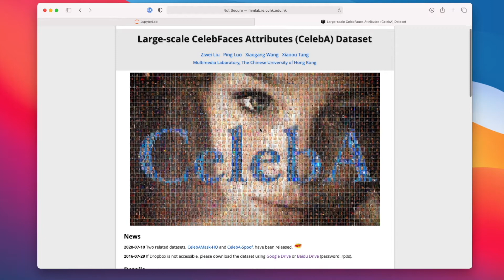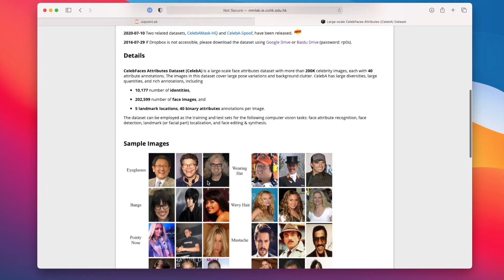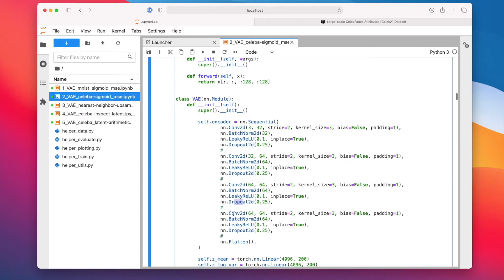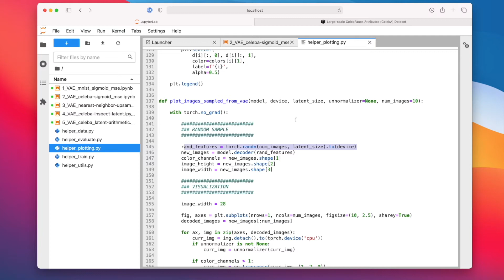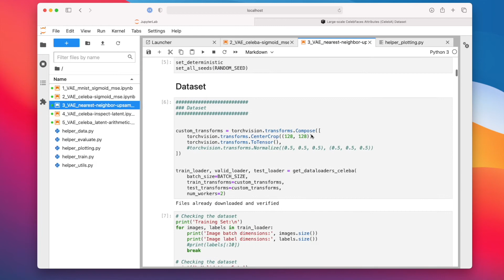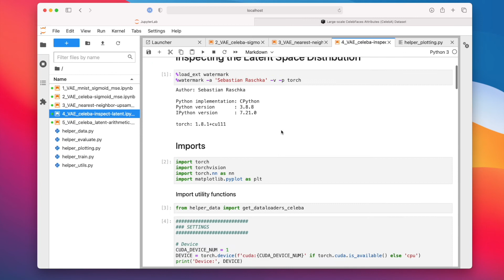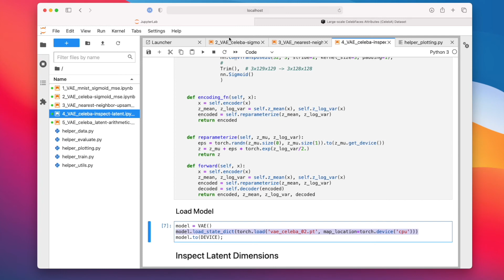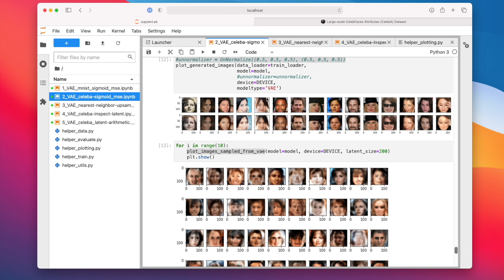L17.6 A Variational Autoencoder for Face Images in PyTorch -- Code Example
Discussing 2_VAE_celeba-sigmoid_mse.ipynb,
3_VAE_nearest-neighbor-upsampling.ipynb
& 4_VAE_celeba-inspect-latent.ipynb

This video is part of my Introduction of Deep Learning course.